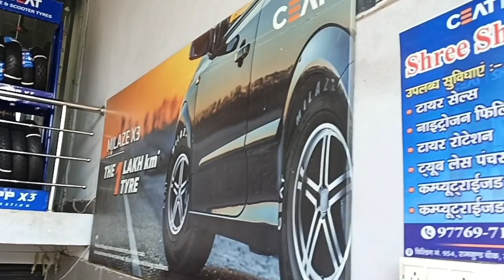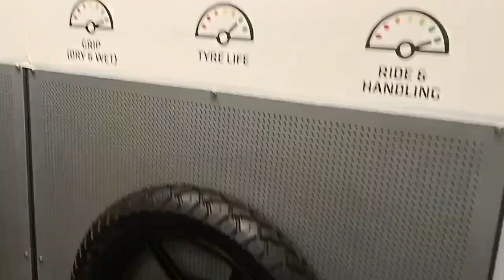शो रूम में आ गया सीधे लेने 🤩 सस्ते में मिलता है || यहां Scooty का Tyre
Hey Guys Ye Video Me Mai Apko Sunday Special Vlog Se Introduce Karya Hai Jisme Scooty Tyre Change Krne Se Lekar Guava Fruits Lene Tak Ka Safar Me I hope Ki Ye Video Aapko Jarur Entertainment Karayi Hogi Vlog Kaisa Laga Comment Me Bataiyega 🔥🙏 Thank you

On Facebook Hirma Markam